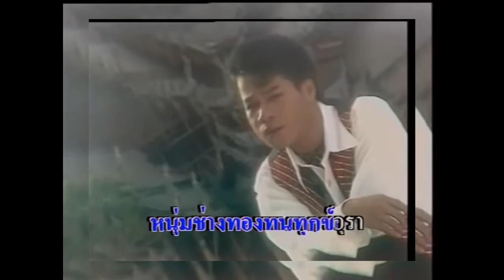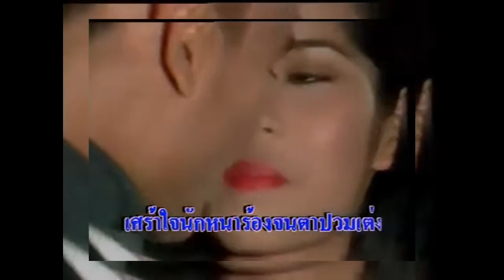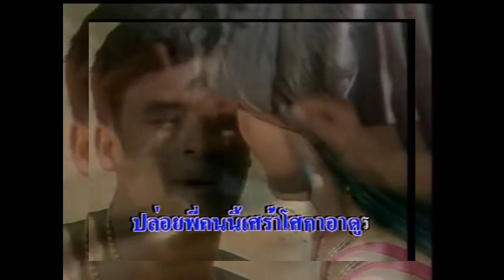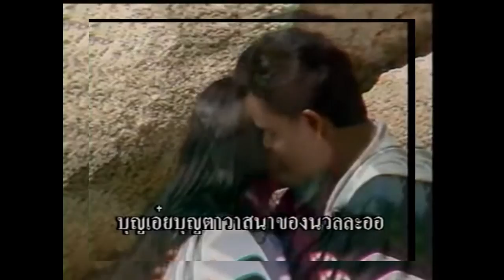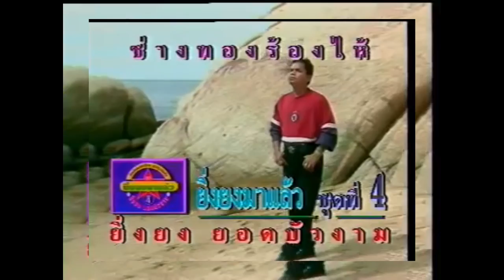ช่างทองร้องไห้ ยิ่งยง ยอดบัวงาม ยิ่งยง มาแล้ว ชุดที่ 4